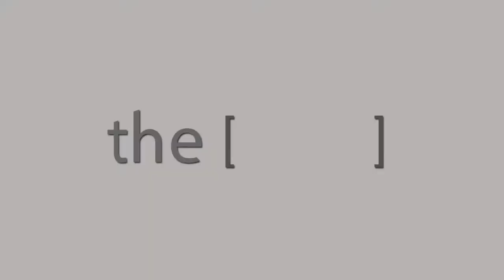Prof.Kamal Mohamed Oukasha talks about ESNT conference 2018.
Head of Nephrology Unit in Tanta University
Secretary general of ESNT congress 2018
رئيس قسم الكلى في جامعة طنطا
امين عام مؤتمر ESNT 2018